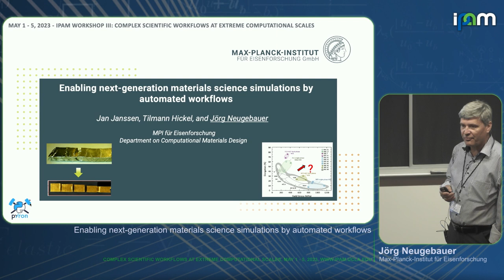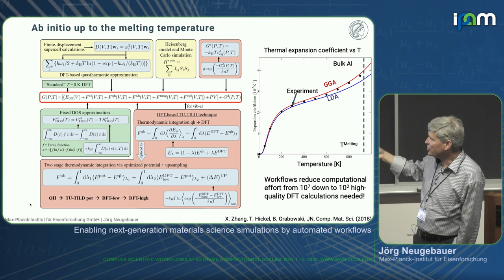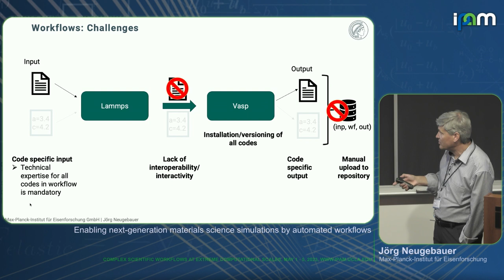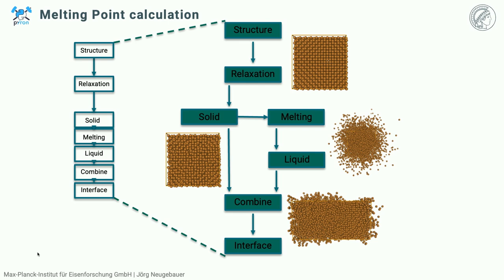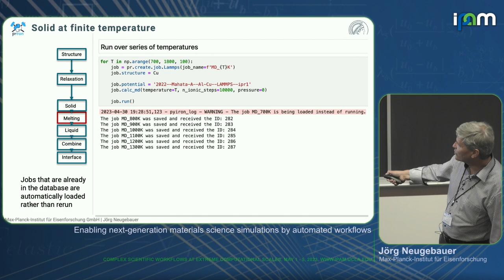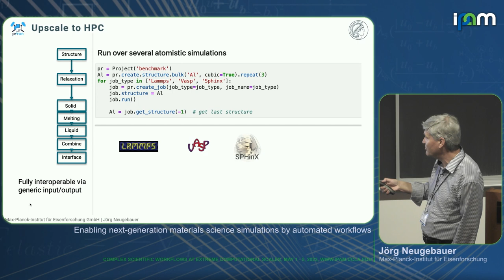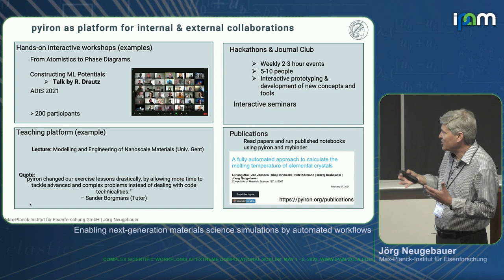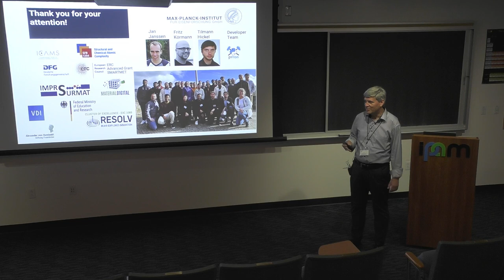Jörg Neugebauer - Enabling next-generation materials science simulations by automated workflows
Recorded 01 May 2023. Jörg Neugebauer of the Max-Planck-Institut für Eisenforschung GmbH presents "Enabling next-generation materials science simulations by automated workflows" at IPAM's workshop for Complex Scientific Workflows at Extreme Computational Scales.
Abstract: Modern engineering materials have evolved from simple single phase materials to nano-composites that employ dynamic mechanisms down to the atomistic scale. As a consequence, efficient algorithms to accurately predict materials properties at realistic conditions require complex workflows coupling a multitude of different codes covering various scales and mechanisms. This makes the application and systematic development of such workflows time consuming and thus slow. To overcome these challenges, we have developed a python based framework named pyiron. This framework allows in a highly automated and user-friendly way to implement and benchmark complex simulation workflows to design materials with tailored properties. It further allows the user to easily upscale the workflows from interactive development to high-throughput simulation on powerful high-performance compute clusters. The flexibility and the predictive power of these automated workflows will be discussed and successful applications will. be given ranging from the design of ductile Mg alloys, over describing the finite temperature behavior of high entropy alloys, to the discovery of compositionally complex invar alloys.